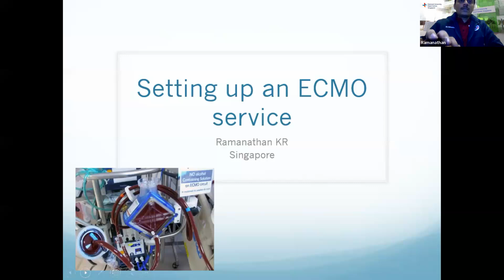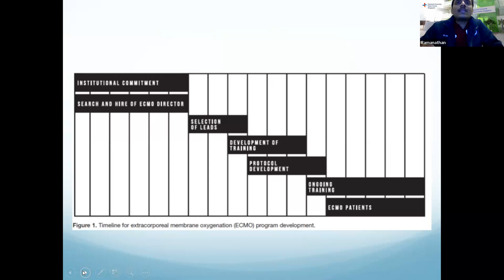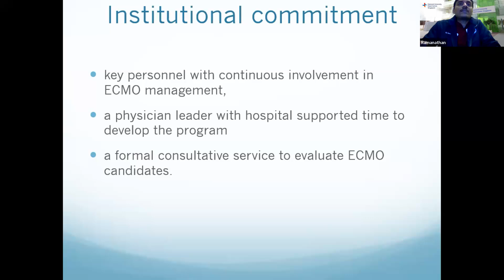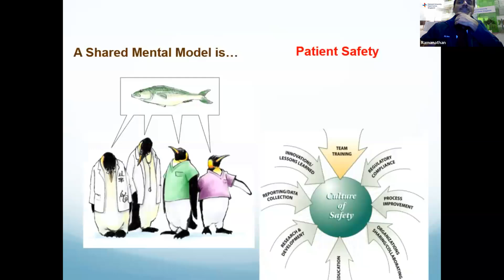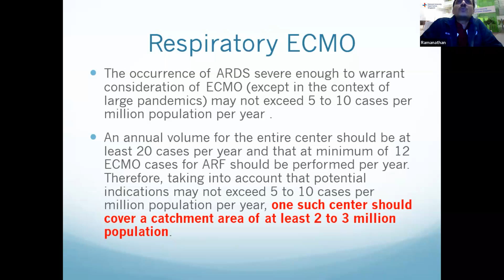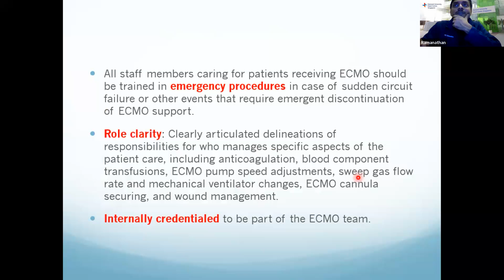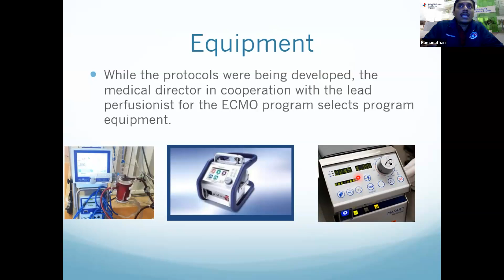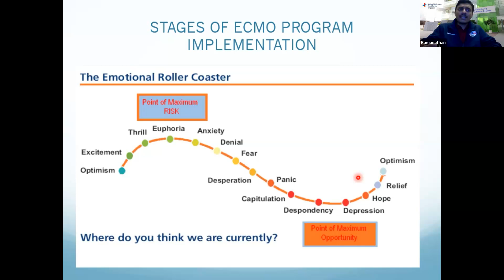03 ECMO Organization by Dr Ramanathan K R - Jun 2024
ECMO (Extra corporeal membrane oxygenation) comes under the auspices of ELSO (Extracorporeal life support organization) is a useful modality of mechanical circulatory/ventilatory support for refractory cardiorespiratory failure.